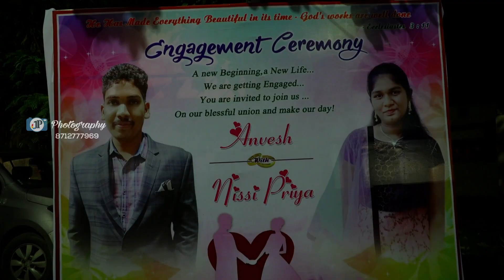Anvesh + Nissi Priya Engagement Promo